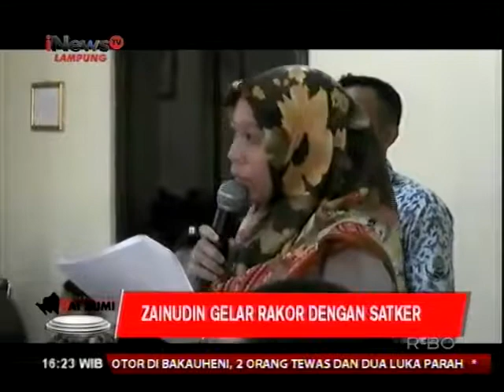19 September 2017 (Sai Bumi): ZAINUDIN GELAR RAKOR DENGAN SATKET